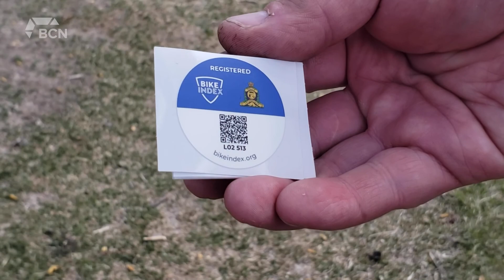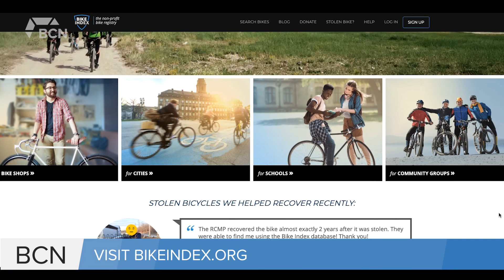LPS Program To Help Recover Bikes In Lethbridge - May 3, 2021 - Micah Quinn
The number of bikes that are being stolen in Lethbridge continues to rise. The Lethbridge Police Service has partnered up with the Bike Index program to try to change that. As Micah Quinn explains, the goal of the program is to be able to locate bikes that have been stolen and get them back to their owners as soon as possible.

Aired on: Monday, May 3, 2021